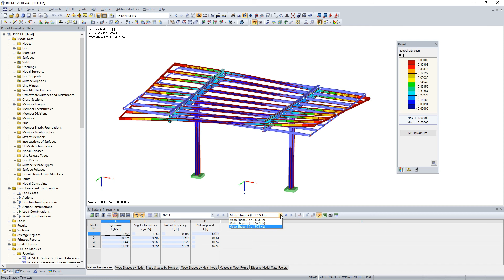[EN] KB 001680 | Porquê utilizar modelos 3D no dimensionamento estrutural?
As estruturas são por definição objetos tridimensionais. No entanto, porque no passado não era possível realizar facilmente cálculos em modelos tridimensionais, as estruturas foram simplificadas e divididas em subsistemas planos. Com o aumento do desempenho de computadores e software relacionado, hoje em dia muitas vezes é possível abdicar destas simplificações.